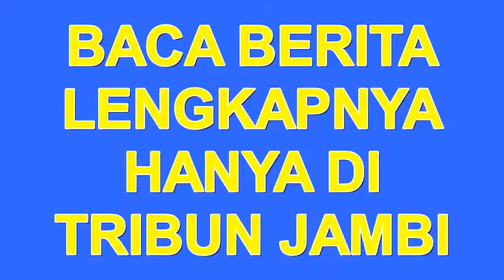Begini Modus Baru Pembuat Uang Palsu di Kota Jambi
Laporan Wartawan Tribun Jambi, Muzzakir

TRIBUNJAMBI‎.COM, JAMBI - Kepala Bank Indonesia (BI) kantor Perwakilan Jambi V Carlusa ‎mengatakan, uang TE 2016 telah dilengkapi penguatan unsur pengaman untuk menghindari upaya pemalsuan.

Dengan penguatan unsur pengaman, Bank Indonesia meyakini bahwa uang Rupiah TE 2016 telah memiliki ciri-ciri yang mudah dikenali masyarakat dan sulit dipalsukan.

Sementara saat ini beredar uang palsu pecahan Rp 5.000 dan Rp 10.000, TE sebelum 2016. Ciri-cirinya antara lain warnanya pucat, lebih tipis. Simak selengkapnya di Harian Tribun Jambi, dan ikuti terus perkembangannya di